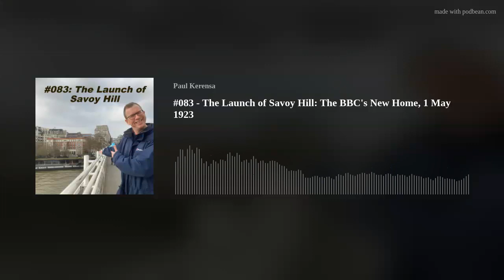#083 - The Launch of Savoy Hill: The BBC's New Home, 1 May 1923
Welcome to the Savoy Hill era of the BBC!
Episode 83 opens the doors to the first permanent home of Auntie Beeb, with a grand launch night on 1 May 1923. I think it's one of the most crucial - and funniest - 24 hours in the BBC's history.
So we recreate as much as we can of that one day:
A last-minute dress code sees senior management in far-too-big suits...
John Reith's tee-total buffet goes terribly wrong.
The closing speaker goes missing - and is found, sozzled. Will Reith let the drunken lord on the air, and will he string a sentence together?
All will be revealed, plus the music, the speeches (from Lord Gainford, Sir William Bull and Lord Birkenhead), the first Men's Talk (next time, it's Women's Hour, the next day) and the launch of the Sykes Inquiry - just that minor thing of the govt and the press loathing the BBC. A reminder: this was 1923.
Our guest too covers more recent years of broadcasting - Charles Huff, producer of Tomorrow's World and The Great Egg Race, tell us about radio days of his youth, from Educating Archie to Eastern Bloc jamming.
Next time: Dr Kate Murphy joins us to talk about the first Women's Hour progamme, as well as other 1920s women's broadcasting - and why it stopped.

SHOWNOTES:
This is an independent podcast, nothing to do with the BBC.
Original music by Will Farmer.
We're hugely grateful to the BBC Written Archives Centre for access and permission to recreate the Savoy Hill launch speeches. BBC copyright content reproduced courtesy of the British Broadcasting Corporation. Al rights reserved.
Books consulted include Sir John Reith by Garry Allighan, The Emergence of Broadcasting in Britain by Brian Hennessey, Savoy Hill by Brian Hennessey, and Never Look Back by Cecil Lewis. Among others.
...Interested in joining a live actual walking tour around those first BBC landmarks? I'm thinking of running one, early 2024. Email paul at paulkerensa dot com for details of when.
Paul's on tour with An Evening of (Very) Old Radio - for where/when,
Your ratings/reviewings of this podcast REALLY help get the podcast noticed. It's solo-run, so thanks!